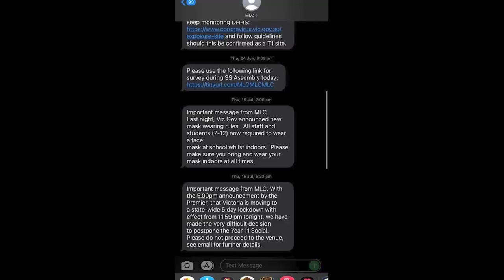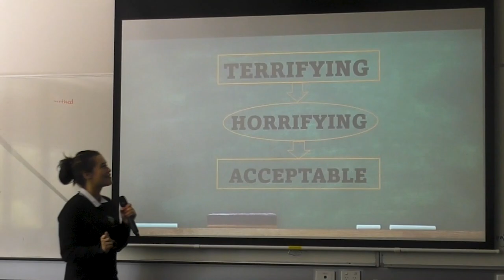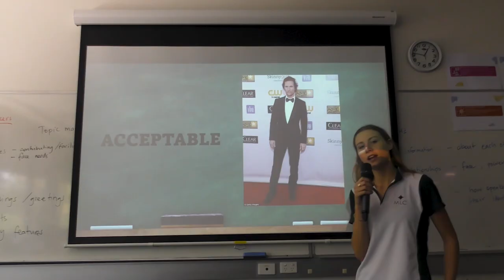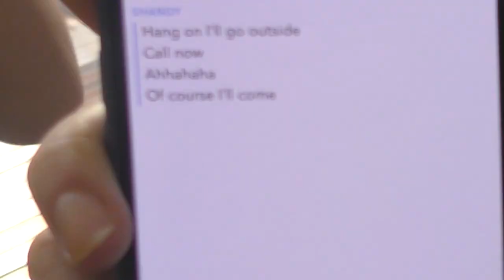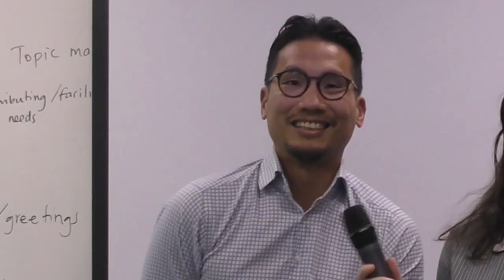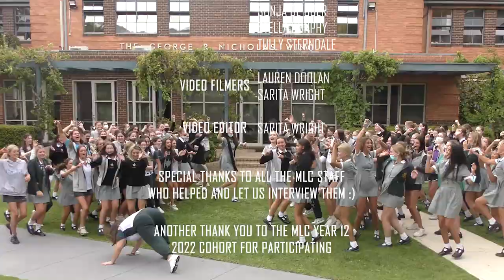MLC FORMAL VIDEO 2022